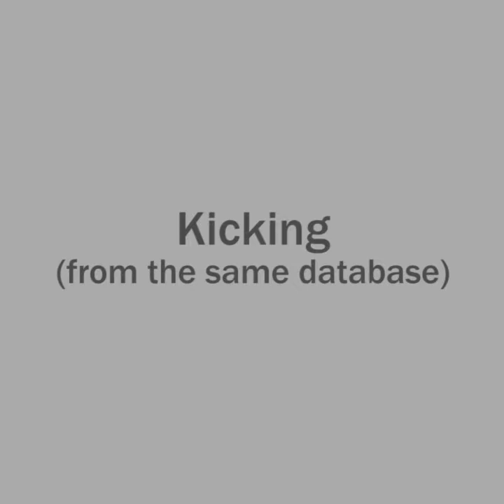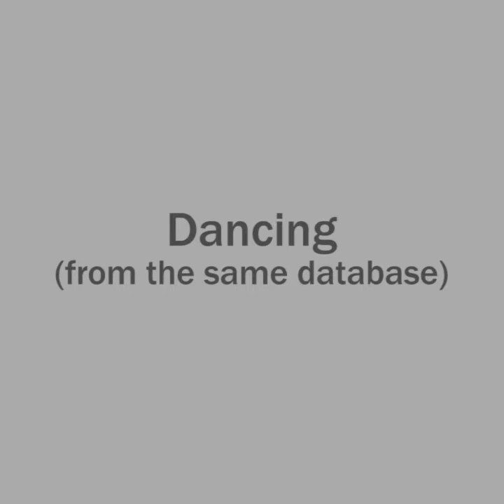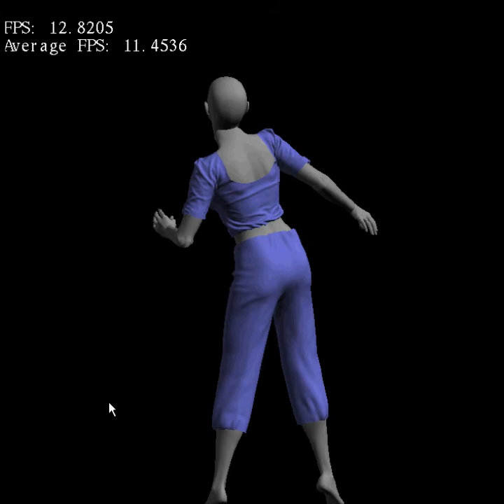Example-Based Wrinkle Synthesis for Clothing Animation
This paper describes a method for animating the appearance of clothing, such as pants or a shirt, that fits closely to a figure's body. Compared to flowing cloth, such as loose dresses or capes, these types of garments involve nearly continuous collision contact and small wrinkles, that can be troublesome for traditional cloth simulation methods. Based on the observation that the wrinkles in close-fitting clothing behave in a predominantly kinematic fashion, we have developed an example-based wrinkle synthesis technique. Our method drives wrinkle generation from the pose of the figure's kinematic skeleton. This approach allows high quality clothing wrinkles to be combined with a coarse cloth simulation that computes the global and dynamic aspects of the clothing motion. While the combined results do not exactly match a high-resolution reference simulation, they do capture many of the characteristic fine-scale features and wrinkles. Further, the combined system runs at interactive rates, making it suitable for applications where high-resolution offline simulations would not be a viable option. The wrinkle synthesis method uses a precomputed database built by simulating the high-resolution clothing as the articulated figure is moved over a range of poses. In principle, the space of poses is exponential in the total number of degrees of freedom; however clothing wrinkles are primarily affected by the nearest joints, allowing each joint to be processed independently. During synthesis, mesh interpolation is used to consider the influence of multiple joints, and combined with a coarse simulation to produce the final results at interactive rates.

Huamin Wang, Florian Hecht, Ravi Ramamoorthi, and James F. O'Brien. "Example-Based Wrinkle Synthesis for Clothing Animation". In Proceedings of ACM SIGGRAPH 2010, pages 107:1--8, July 2010.